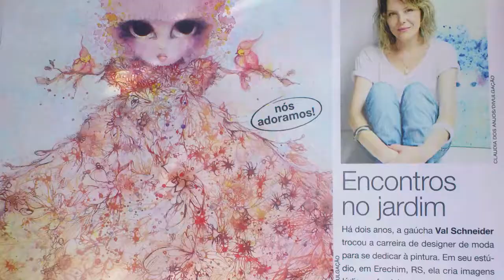DICA | QUAIS CURSOS ARTÍSTICOS EU FIZ?